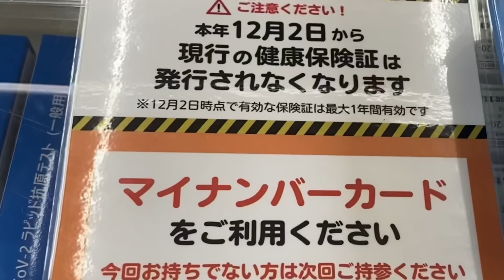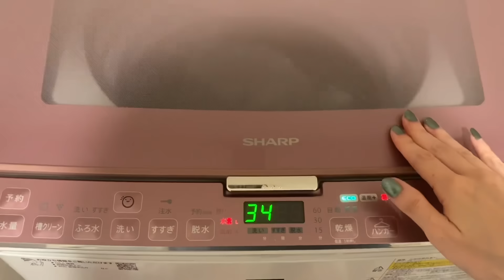赤ちゃんとYouTuberママの【平日ナイトルーティン】